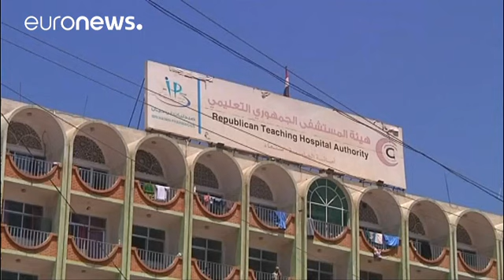Πύραυλοι εναντίον του Ριάντ από τους Χούτι - 'Ενας νεκρός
Στην επέτειο τριών ετών από την εμπλοκή της Σαουδικής Αραβίας στον εμφύλιο της Υεμένης…